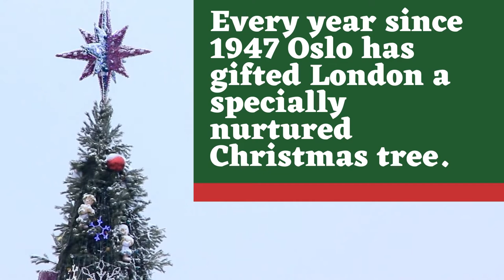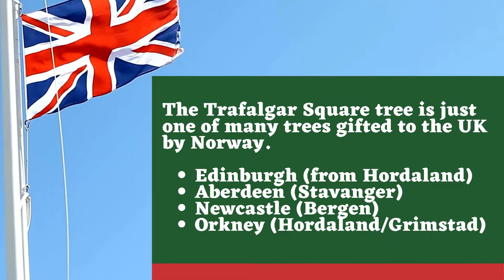Trafalgar Square Christmas tree - Video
You know that Christmas is approaching when the Trafalgar Square Christmas tree arrives in London!

The tree is given to the City of London by the City of Oslo every year as a token of gratitude for the support given to Norway, by the UK, during the Second World War. The tree is typically a 50-60 year old Norwegian Spruce and is usually over 20 metres tall.

It is felled in November during a ceremony in which the Lord Mayor of Westminster, The British Ambassador to Norway and the Mayor of Oslo help to cut it down. This year, due to the Covid situation, the responsibility lay with HMA Richard Wood and the Mayor of Oslo, Marianne Borgen.

Once in place in Trafalgar Square the tree is decorated in traditional Norwegian style with vertical strings of white (energy-efficient!) lights. The 2020 tree is 23m high and had been growing, since the war, in the forest just outside Oslo.

London isn’t the only city to receive a gift of a tree from Norway; Edinburgh, Aberdeen, Newcastle and Kirkwall (Orkney) also receive a tree as a token of the long-standing friendship between the two nations.